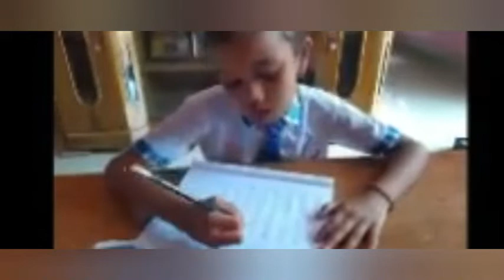ENTRY NO : SCCHS.MR.112 | MULTIPLICATION RECITATION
ANBUSIR YTC - 04